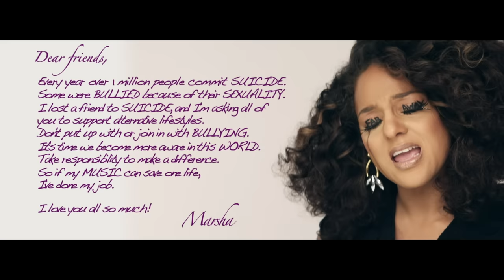Marsha Ambrosius - Far Away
Marsha Ambrosius' official music video for 'Far Away'. Click to listen to Marsha Ambrosius on Spotify

Lyrics:

So sad to see you go so soon
I know that you ain't coming back
In the beginning everything was cool
Toward the end of it all it's all bad
I know I played my part in making it what it is
And I know that you did the same
I guess I'm up outta here
I'm moving on again
I'm sure that you will understand
I play by the rules
You play by the game
I couldn't of stayed
It's easier to say
Cause I was by your side
When you went through the pain
I guess it doesn't matter now that you're so far away

And every minute you're gone
I'm missing you so
I can't believe that you're far away
Can't get you out of my mind
Boy you're out of my life
And it would be different
If you could hear me baby
Now that you're so far away
Didn't want you to go babe, babe